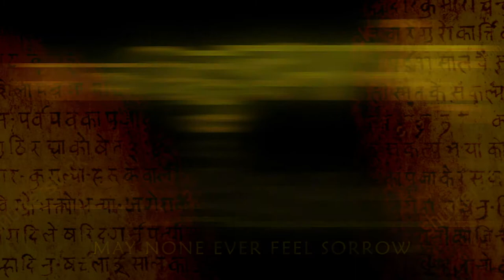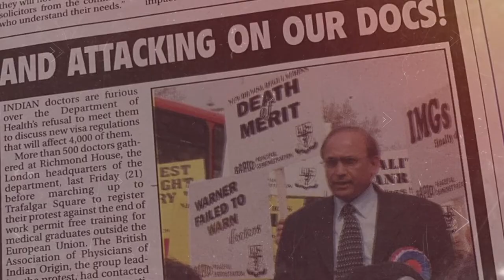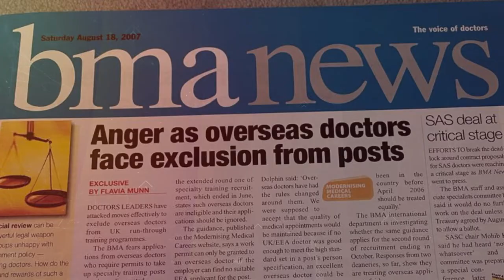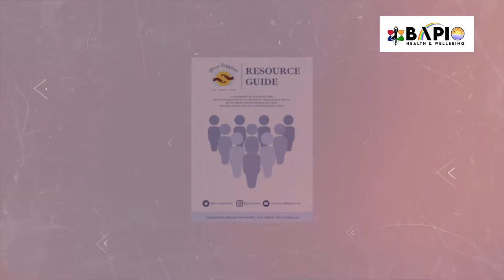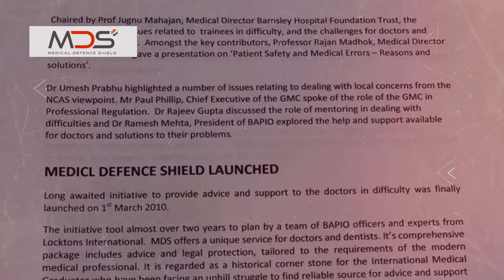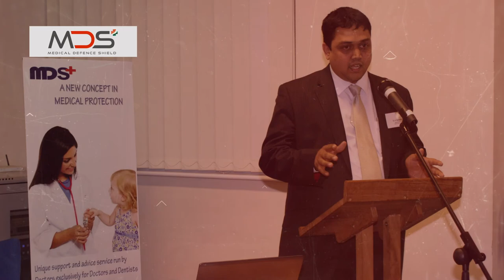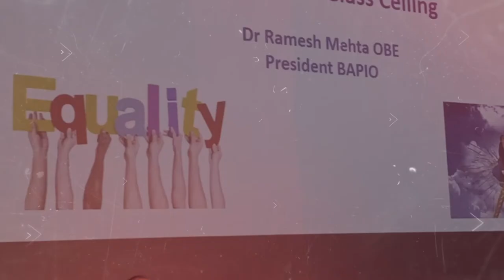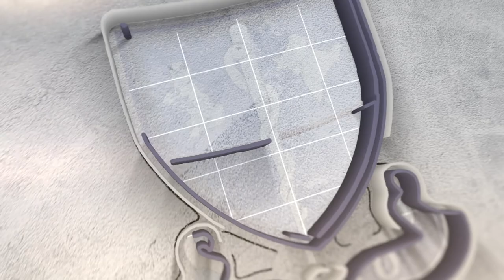BAPIO Documentaries: Sparkle of Light